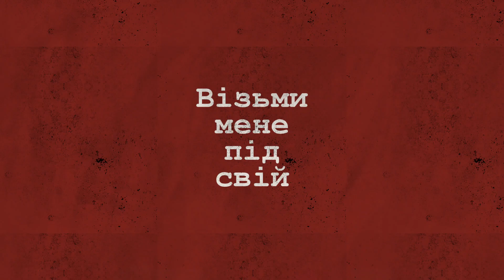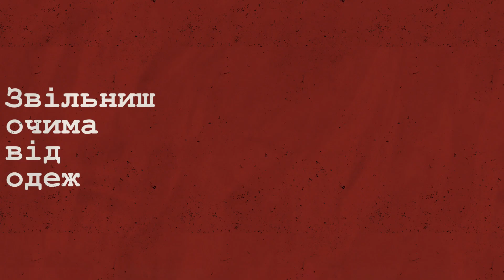КОХАЮ, АЛЕ НЕ ЗОВСІМ | dorofeeva - текст пісні